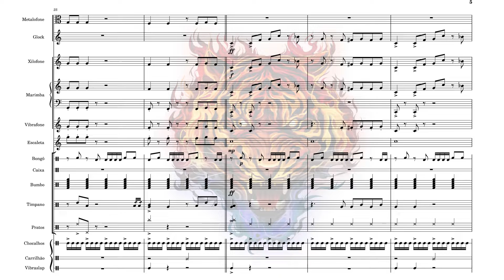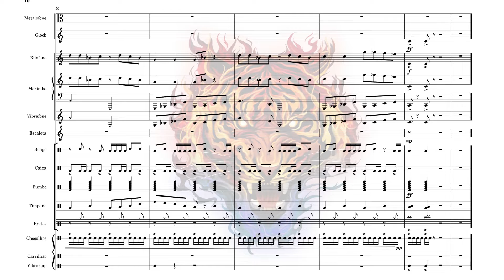Crash Bandicoot - Theme PARTITURA / Banda de Percussão Sinfônica by Pikasso Vale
DOWNLOAD
• PDF
• MIDI
• XML
• MP3

.INSTUMENTOS UTILIZADOS.
VOZES

Metalofone (MINI)
Glock
Xilofone
Marimba
Vibrafone
Escaleta

PERCUSSÃO
Caixa
5 Bumbos de Tonalidade
Bongô
Tímpano
Pratos

COZINHA

Prato Suspenso
Chocalho
Vibraslap
Carrilhão